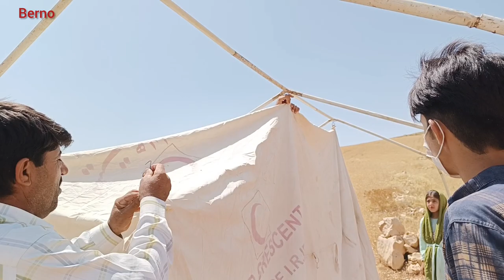Harvesting wheat and setting up a tent in the mountains to avoid the cold